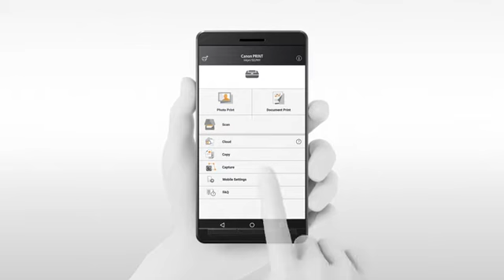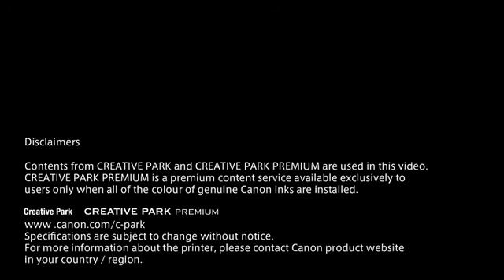Prime Day 2019 Exclusive Deal! Canon PIXMA TS5050 All-In-One Inkjet Printer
More Great Products By Canon
Compact home printer, copier and scanner - versatile and affordable
Quick and easy interface with adjustable panel and 7.5 cm (3 Inch) LCD display
Space-saving design
Wi-Fi for easy printing and scanning from your devices, plus cloud connectivity via PIXMA cloud link
Supports Apple AirPrint, Mopria, Google Cloud Print, Windows 10 Mobile and the Canon Print app